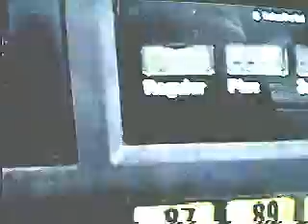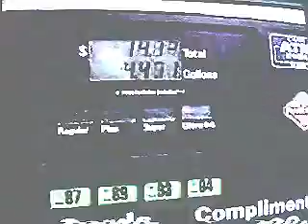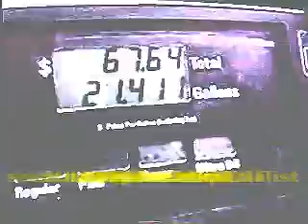OIL-MOTORED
OIL, GAS PRICES,NYSE, BUSH, IRAQ